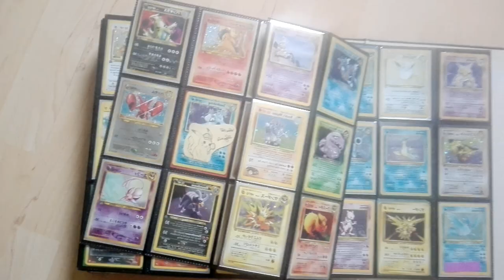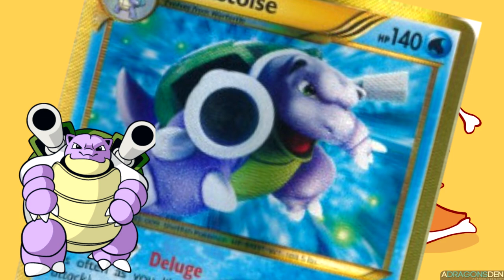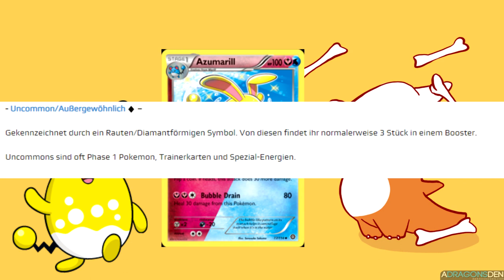5 Shiny Pokémon-Karten die in Vergessenheit geraten sind! | Daro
5 Shiny Pokémon-Karten die in Vergessenheit geraten sind! | Daro